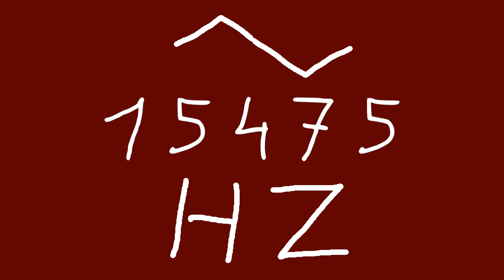15475 hz triangle